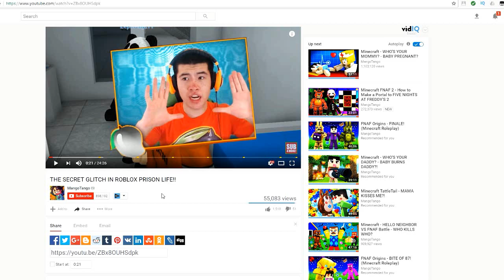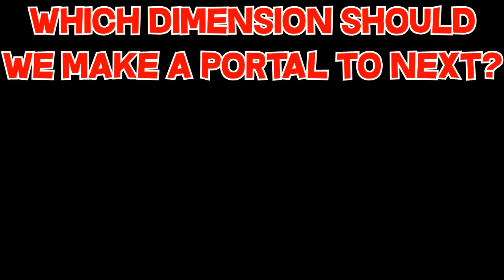Minecraft SONIC - How to Make a Portal to SONIC DIMENSION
We build a portal to the Sonic the Hedgehog dimension in Minecraft! Can Sonic.exe stop the evil killer Doctor Eggman from a Mario Mystery?

This is a Roleplay series, keep in mind it's a funny parody / comedy, made to entertain! Let us know any dimension YOU want us to go into, who to craft or what mod to use!

☑️ OTHER Roleplays! ☑️